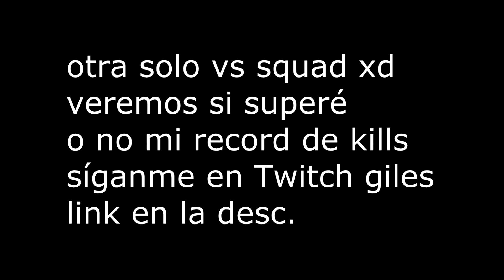SUPERO mi RECORD en SOLO vs SQUAD?? | FORTNITE | santidead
Sensibilidad: 0.10
DPI: 800
¿Con qué grabo/stremeo?: OBS Studio
¿Edad?: 15
¿País/Ciudad?: Argentina, Buenos Aires.
¿Kills records personales?: Solo 21, Squad 23, Duo 21 (Duo vs Squad 22)
¿PC?:

Procesador: Intel I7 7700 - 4 cores 8 threads - 3.6Ghz @ 4.2Ghz - 8MB SmartCache
Motherboard: DVI + HDMI - Socket 1151 - PCI 3.0 USB 3.0 - DDR4 @2133 MHZ
Placa de video: GTX 1050 - 2GB GDDR5 - DVI + HDMI + DP - DIRECTX 12
RAM: 8GB - DDR4 - 2133MHZ - DIMM
Disco rígido: 1T - Sata 3 6gb/s - 7200 RPM - 16MB Buffer
Gabinete: Sentey G18 - Fuente 500w - USB+AUDIO - SOPORTA HASTA 3 COOLERS
Precio en ARS: $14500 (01/01/2018)
Precio en Dólar ($17,78 c/u): 815 USD (01/01/2018)
¿Por dónde la compraste?: Mercado Libre, no puedo dejar el link ya que las publicaciones expiran.